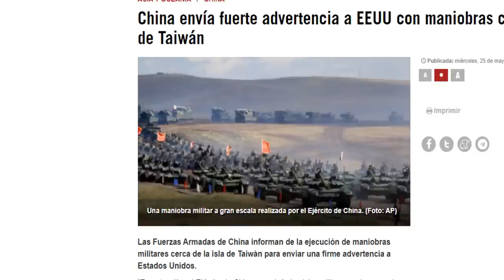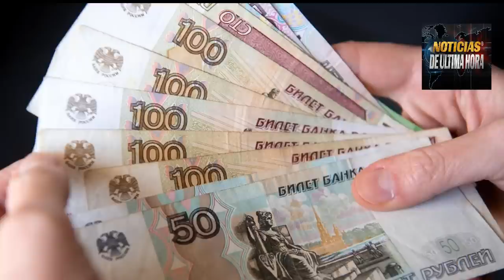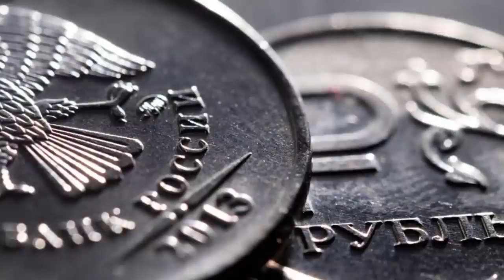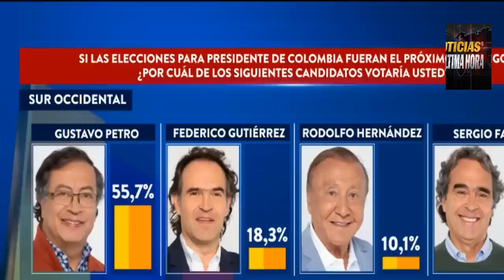Xijin amenaza EEUU ejercicios militares China Rusia Colombia OTAN Noticias guerra Ucrania 26 mayo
ÚLTIMA HORA Noticias internacionales hoy 26 de mayo de 2022 ultimas noticias ucrania Rusia.
OTAN desafía a Rusia pero deja en claro su apoyo armamentístico a ucrania y niega enviar tropas a la guerra Ruso Ucraniana
China amenaza a EE.UU. de confrontación militar si es necesario para terminar los apoyos militares a la isla de Taiwán por parte de norte américa.
Colombia fue nombrado como socio estratégico mayor de Suramérica.
Putin visito militares heridos en Ucrania y que fueron llevados a un hospital de Moscú.
Noticias internacionales hoy 26 de mayo de 2022 noticias Ucrania Rusia crisis energética Europa.
Noticias suecia y finlandia hoy 26 de mayo de 2022.
noticias volodimir zelensky hoy 26 de mayo de 2022
noticias ultimas ucrania rusia hoy 26 de mayo de 2022
noticias italia hoy 26 de mayo